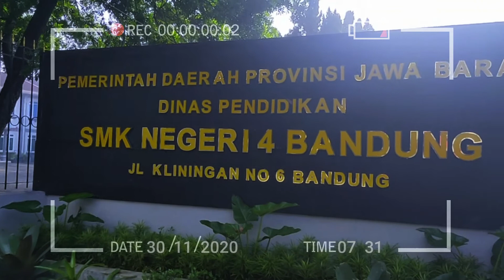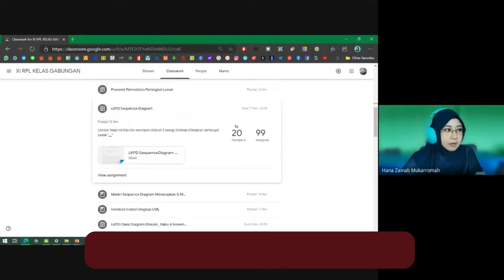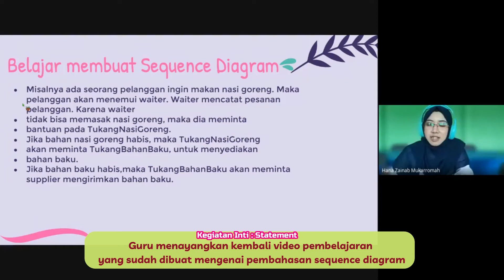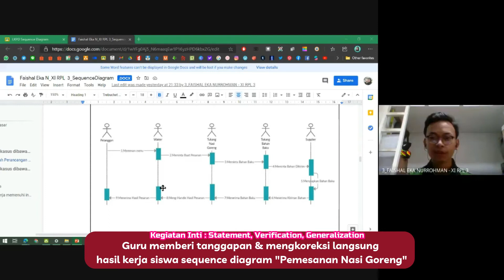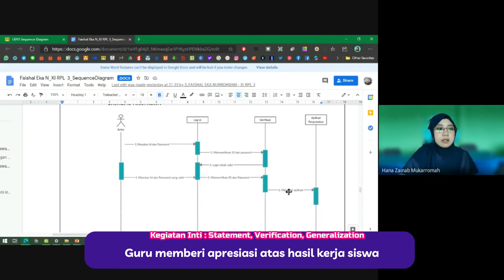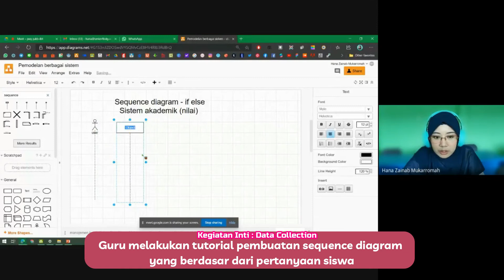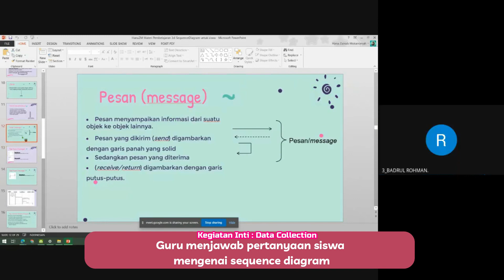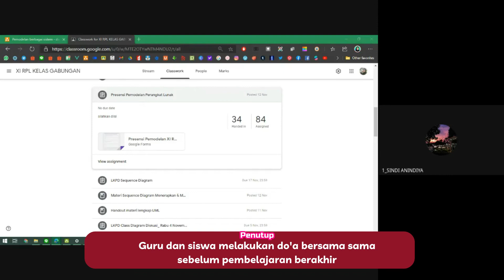Video Pembelajaran Uji Kinerja UKMPPG PPG Daljab 3 | UNS oleh HanaZM